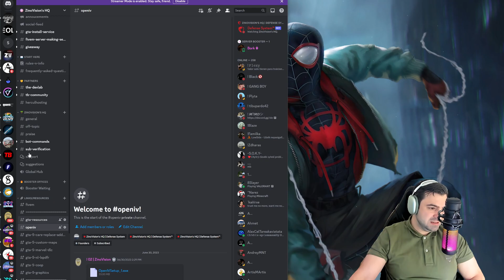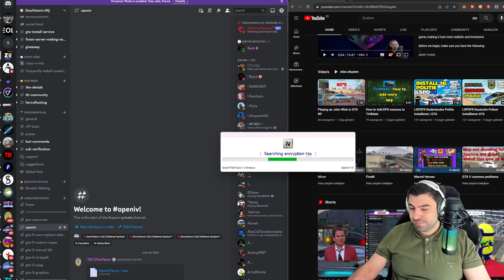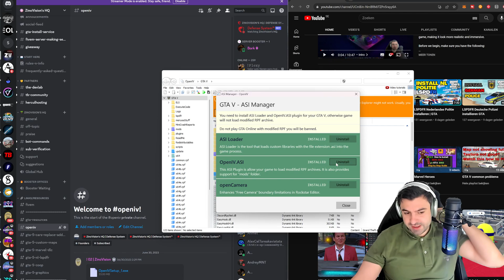OpenIV installation has been cancelled | install OpenIV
Open IV installation has been cancelled | How to Fix OpenIV and Install Offline GTA

subsribers 5000 :  ?

My Pc Specs:
64,0 GB RAM
RTX 3090
3 TB SSD